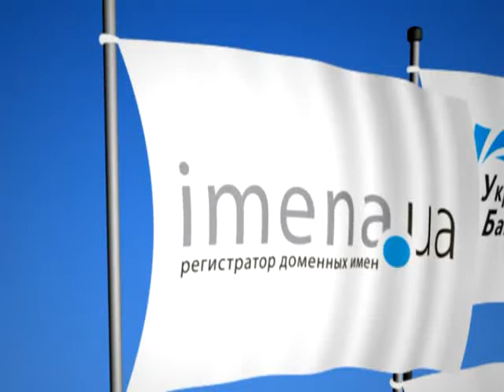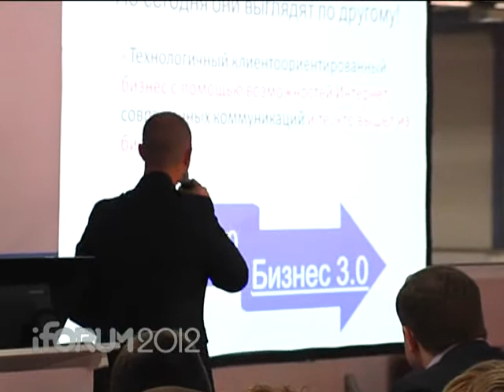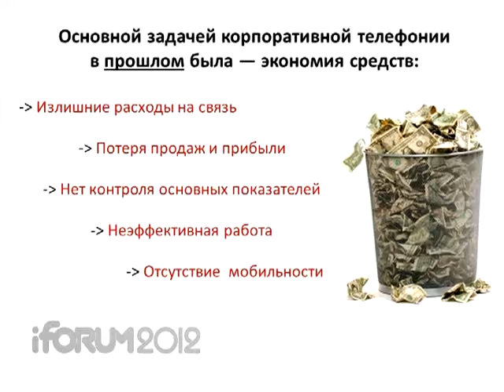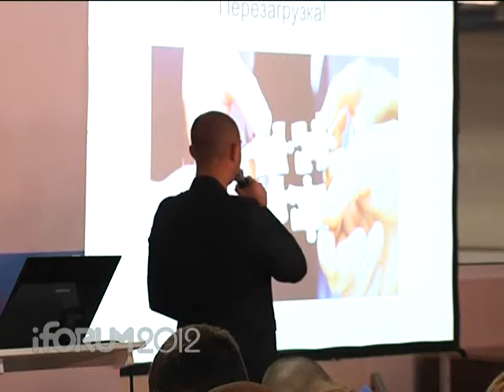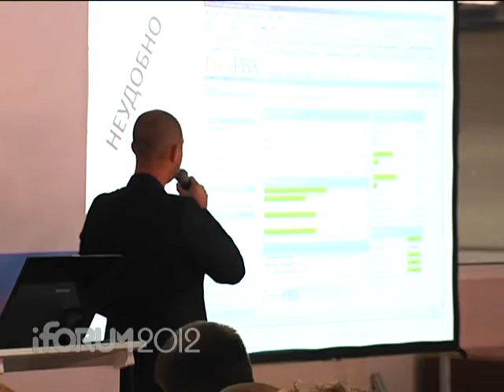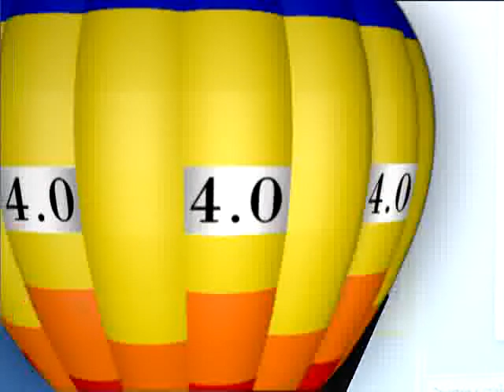iforum TECH Tumakov NEW